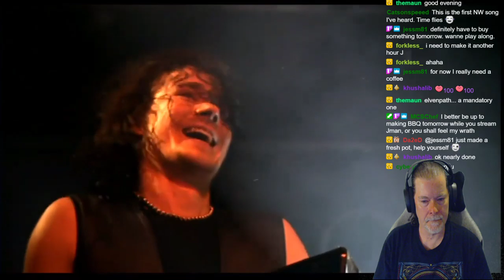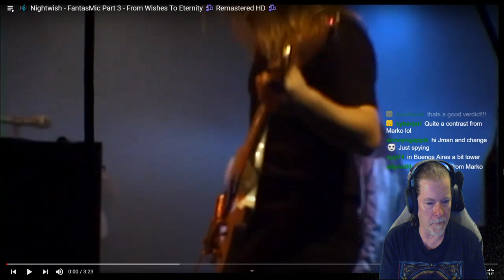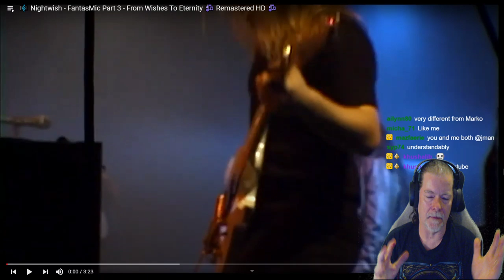Nightwish - Elvenpath (From Wishes to Eternity #9) Reaction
Post your suggestions in my video titled: "Your Suggestions Here"

I liked this performance of Elvenpath. We'd heard this one at BA already. I felt like Tarja's vocal was definitely on point here! The groove of the song is definitely cool!